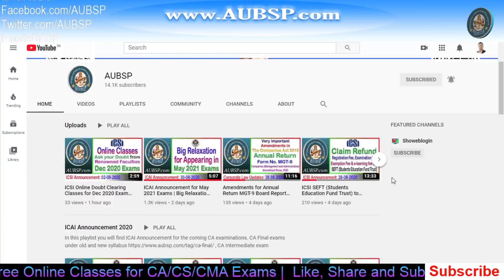ICAI Result 2021 | CA Foundation Result 2021 | CA Intermediate Result 2021 | CA Final Result 2021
How to choose best Laptops for online study. I have sorted a list of Laptops for exam preparation

Clarification: The above expected date of result was based on webinar dated 28th September, 2020.

Further, the ICAI has rescheduled the examination from 21-Nov-2020 to 14-Dec-2020 vide announcement dated 13th October, 2020.

However, many students have opted-out from November 2020 Examinations and opted for November 2020 Cycle - II scheduled from 21st January 2021 to 7th February, 2021.

Around 4.7 lakh CA aspirants were appeared in ICAI Nov 2020 exams and out of those only close to 31500 applicants opted out of Nov 2020 session.

Therefore, you should wait for the ICAI official notification regarding the Nov 2020 as well as Jan 2021 CA exam results.

For more details on ICAI Result for November 2020 exams and Optout January 2021 Exams, please visit:

2. Companies Act with Rules in PDF

3. GST Act with Rules in PDF: GST Book in PDF

7.

9. Get relevant 📚 Books and notes in PDF